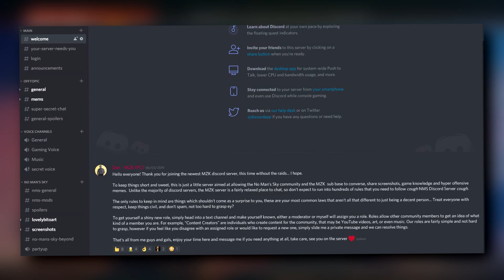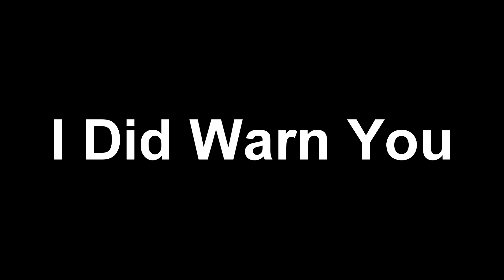No Man's Sky - The "Nostalgia" Update Concept/Wishlist (Speculation)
Add me on Steam - "SkintBoot"